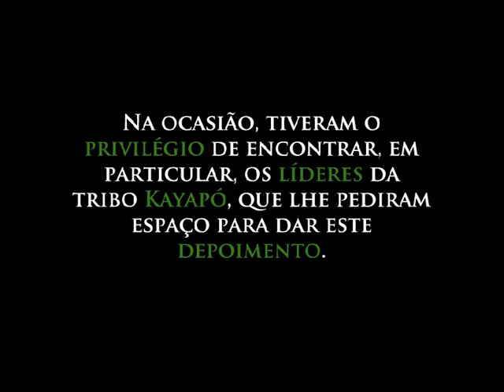Em depoimento, Kayapós pedem ajuda aos baianos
O grupo LIDERANÇA COLETIVA - XINGU VIVO, de Salvador (BA), enviou três de seus guerreiros para a cidade de Altamira (PA), para verem de perto o que está acontecendo no absurdo conhecido como Belo Monte.
Constataram que o que divulgam na mídia é pura mentira e maquiagem para um problema muito maior e mais grave.
Conseguiram uma audiência com os líderes da tribo Kayapó, que estavam na cidade para uma grande reunião de líderes indígenas.
Os Kayapós deram este depoimento, fazendo um apelo às pessoas e ao governos, e em especial ao povo baiano, que os ajudem a preservar a sua terra, sua floresta e seu rio.